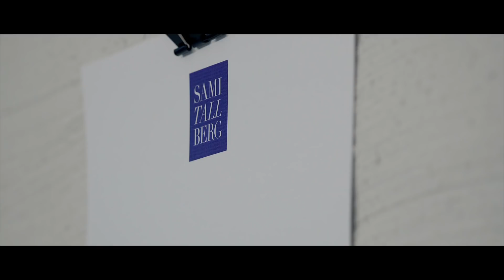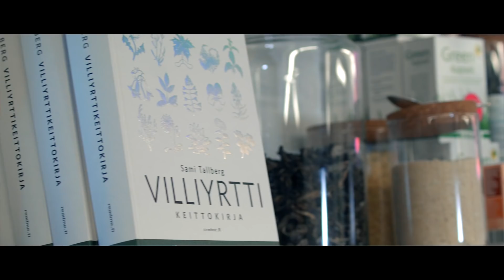Finnish Forest: Foraging for Superfoods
Approximately 75% of Finland is covered by forest, and all of it is covered by the Everyman's rights or "jokamiehenoikeus" in Finnish. These rights ensure that people in Finland can move about on foot, ski and bicycle in nature, such as in forests, natural meadows and water bodies, ride horses, stay in and temporarily stay overnight in areas where movement is also permitted, pick wild berries, mushrooms and unprotected plants, angle and ice fish, and boat, swim and wash themselves in waters and move about on ice.

In this video, biohacker, Jaakko Halmetoja, and chef, Sami Tallberg, offer their opinions on how to use different elements of the Finnish forest to optimise health, make nutritious food, and enjoy nature.